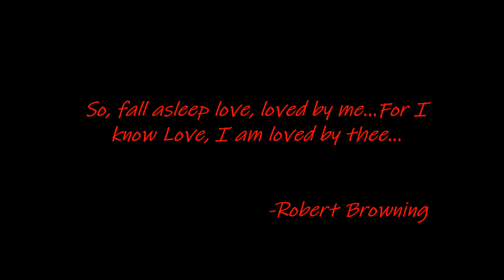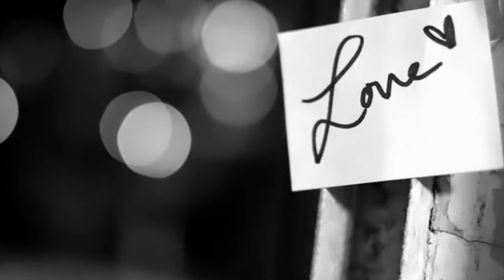Atlanta Rhythm Section-'So Into You'-1976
Taken from their 1976 release "A Rock and Roll Alternative", please enjoy my interpretation of this ARS classic.